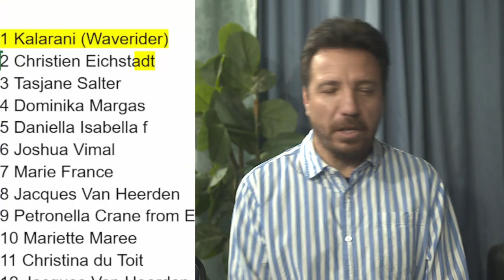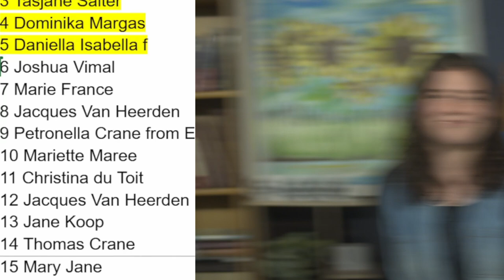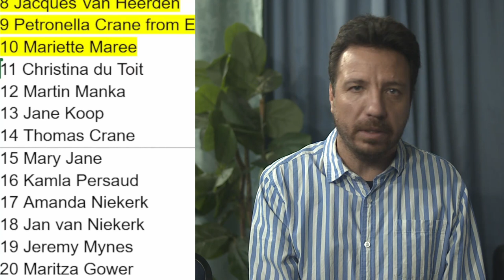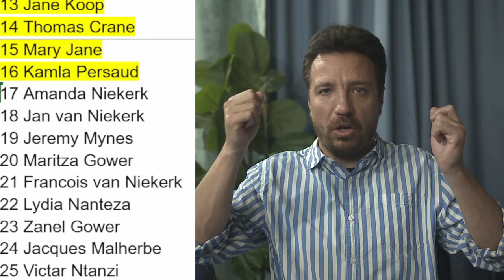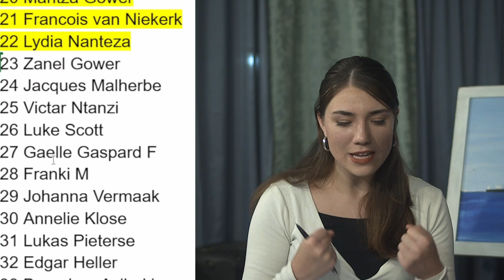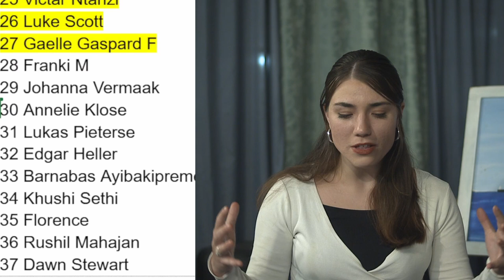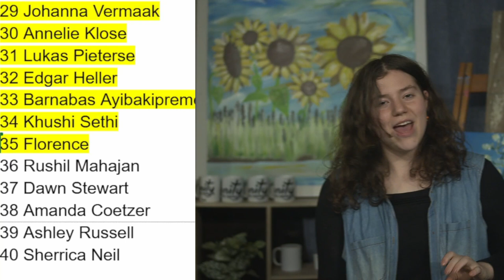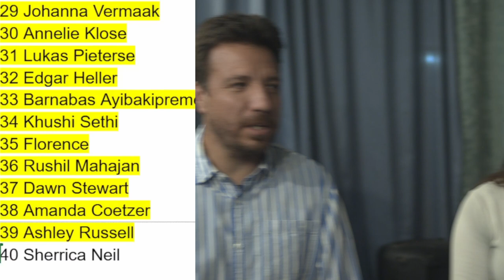Prophetic Ministry on 6 December (Livestream Audio Fix)